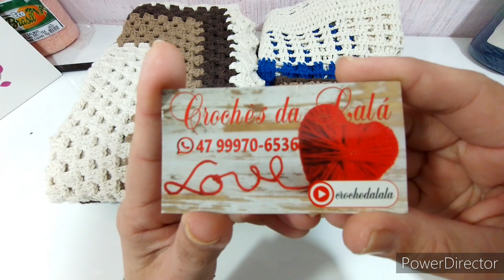😱MINHA PRONTA ENTREGA COM VALOR PROMOCIONAL 😱 VEM VER ESSAS LINDEZAS QUE PODEM SER SUAS !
🚨 contato para comprar ou encomenda peças de crochê :.
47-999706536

🚨CONTATO PARA COMPRAR OS BARBANTES

* RoseArts_Aviamentos*

Instagram da loja:
*➡️Segue lá*

📱☎️Fale agora com a RoseArts e adquira seus barbantes soberano 😍

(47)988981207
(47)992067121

🛫Entrega para todo 🇧🇷

"Sua criatividade é o que nos move"

🚨CONTATO PARA ADQUIRIR AS ETIQUETAS PERSONALIZADAS:

🐼 Loja malagabi etiquetas personalizadas.

site da malagabioficial;